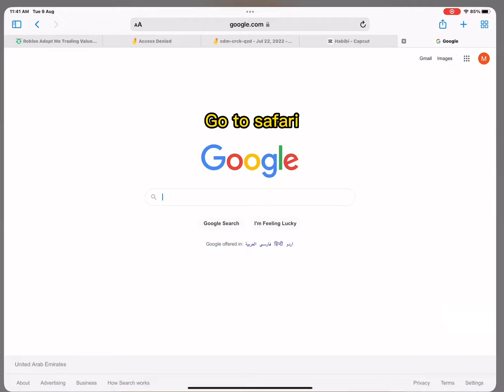How to do Habibi edit on CapCut :D